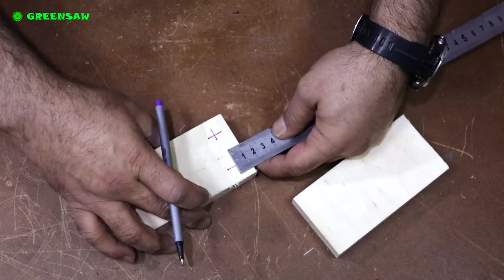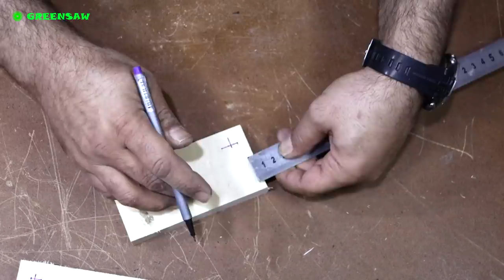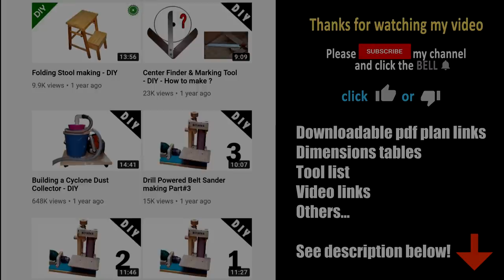Sanding Blocks - DIY - How to make ? - Hand Sander - New idea !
If you have a small hobby workshop and are interested in woodworking hobby. You definitely need this tool. A sanding block is a block used to hold sandpaper. My sanding blocks,  it is a block of wood (plywood) with smooth flat sides.

You should definitely watch this how-to video. In this video, I make two sanding blocks using  some playwood, some sanding paper and one 75x533mm sanding belt. . One is smaller and the other is slightly larger hand sander.
You will like these sanding blocks with very stretched sandpaper. It is very cheap and very useful. After downloading the PDF plan, you can do it easily.

Sanding blocks are useful because they prevent "waves" created by plain sandpaper.

➤You can find all dimensions in the pdf document.